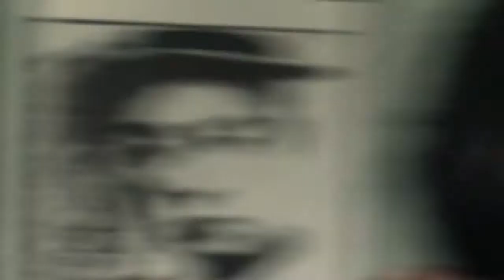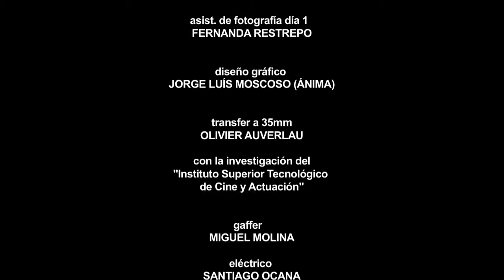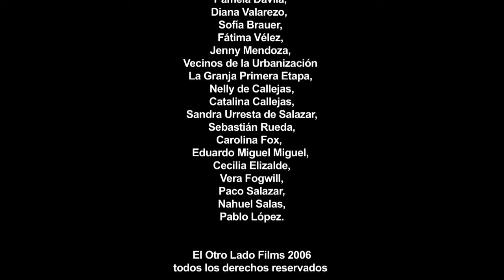Hay cosas que no se dicen (cortometraje, Gabriela Calvache)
Gabriela nos habla de la importancia y evolución del cine en nuestra cultura, y los problemas que enfrenta este medio en nuestro país. Licenciada en artes contemporáneas con especialización.

EL DVD DE LABRANZA OCULTA CONTIENE LOS CORTOS EN ESPERA Y HAY COSAS QUE NO SE DICEN. PRODUCIDO POR CINEÁTICA FILMS ____EN ESPERA____________________ PREMIO A LA PRODUCCIÓN DE CORTOMETRAJE.

CORTOMETRAJES, TRAILERS Y PROYECTOS de la guionista, productora y directora ecuatoriana GABRIELA CALVACHE. .